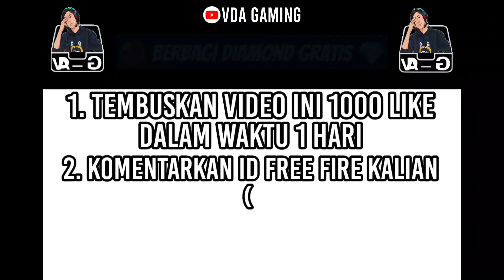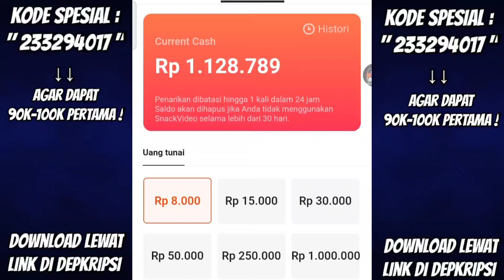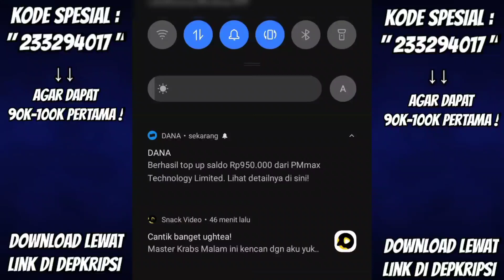PENYEBAB DAN JAM BERAPA BISA LOGIN MAINTENANCE FREE FIRE HARI INI 25 MEI 2022 SELESAI ‼️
jam berapa bisa login free fire maintenance
jam berapa maintenance hari ini selesai

VDA Gaming

Snack Video : VDA Gaming Official

          -KineMaster Pro
          -Dan Lain-Lain